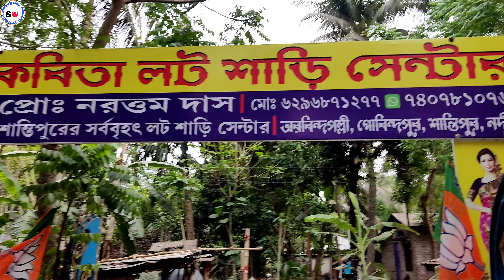💯পাইকারি তাঁতি ঘরের সন্ধান। Kapur wholesale/kapur wholesale market/kapur wholesale market to India/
Shop- Kobita Laut Saree Centre.

Prop -Narottam Das.

অর বিন্দপল্লী,গোবিন্দ পুর,শান্তিপুর  নদীয়া